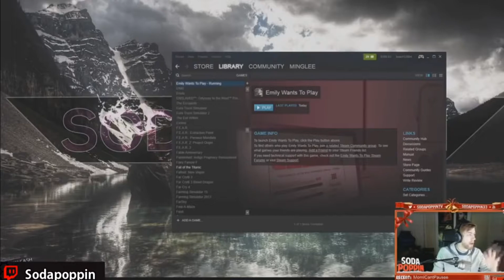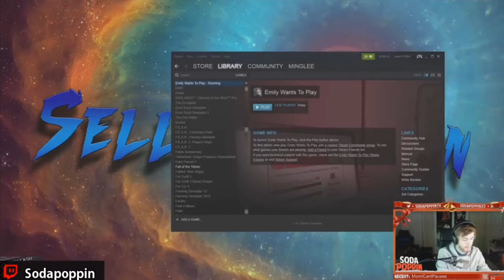TOP 5 CRAZIEST TWITCH DONATIONS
If you see any hate comments on here tell me or a mod or just report the comment as spam keep it friendly for the community see you guys next time infected army

Comment "swagger" if you read the description